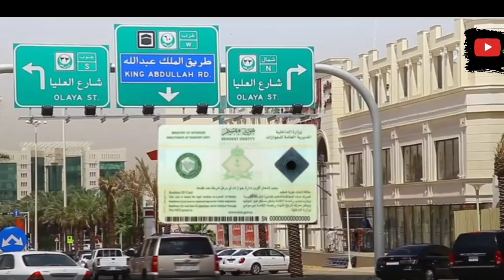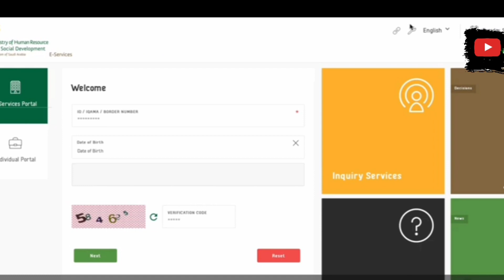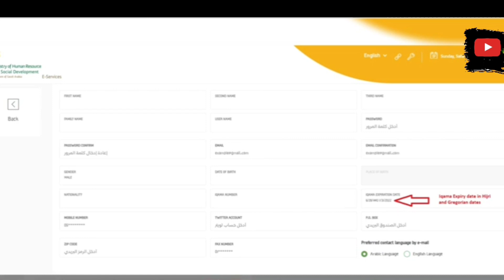iqama expiry kaise check kare | iqama without absher | saudi arabia | how to check iqama expiry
Iqama ki expiry check kaise kare
iqama expired hogaya hai
absher se nahi
bina absher ke iqama kaise check kare
saudi arabia me iqama ki zarurat
importance of iqama
iqama update kaise kare

IQAMA EXPIRY CHECK
SAUDI
IQAMA DETAIL DEKHE
ABSHER KAAM NAHI KAR RAHA  HAI
WITHOUT ABSHER IQAMA CHECK KARE
IQAMA UPDATE